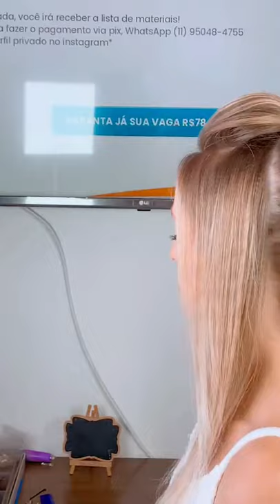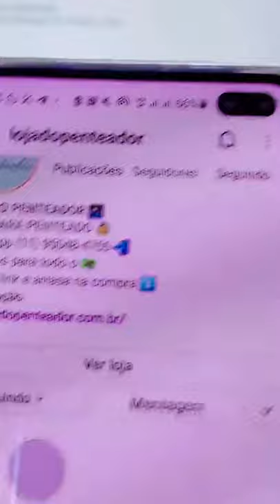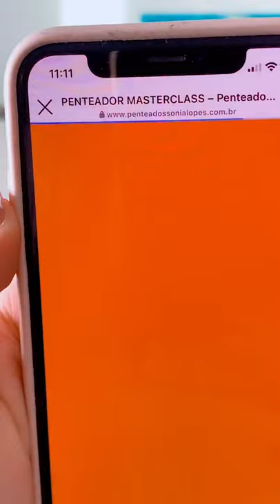PONYTAIL COMERCIAL - SONIA LOPES LIVE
Instagram da loja: @lojadopenteador

-PENTEADOR PRO by PENTEADOS SONIA LOPES- 🔝⭐

Curso online com técnicas comerciais e russas,  tudo sobre preparação de penteados (desde a escova), produtos, acessórios, finalizações e divisões.

- 50 Vídeo aulas (que serão liberadas em módulos)
- Live mensal durante o primeiro ano de curso
- Acesso ilimitado durante de 36 meses
- Grupo fechado no WhatsApp
- Mentoria teórica individual
- Certificado
- Apostila
- Aulas bônus
- Penteados em cabelos curtos e cacheados
- Atendimento em clientes reais